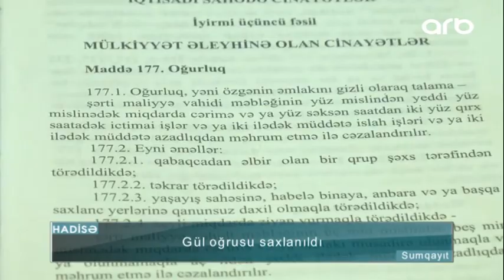Sumqayıtda gül oğrusu saxlanılıb - ARB TV